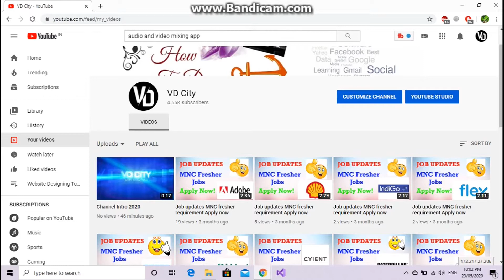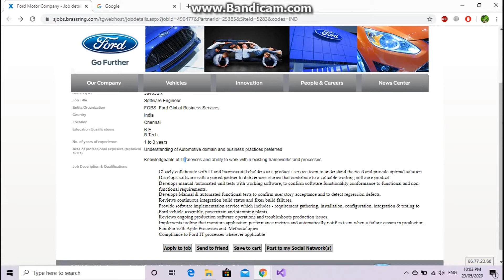Job updates MNC fresher requirement Apply now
Hello guy's

NOTE: All the images/pictures shown in the videos belong to the respected owners and not me. I am not the owner of any pictures showed in the videos.